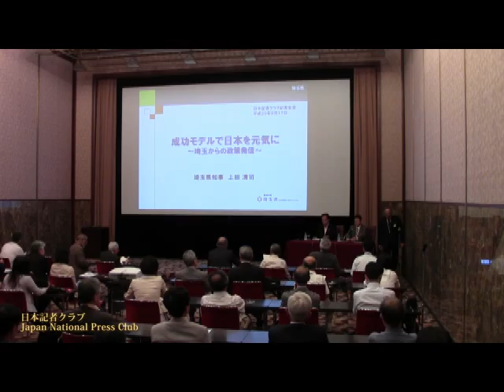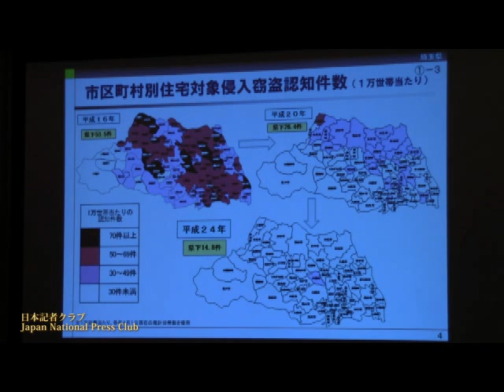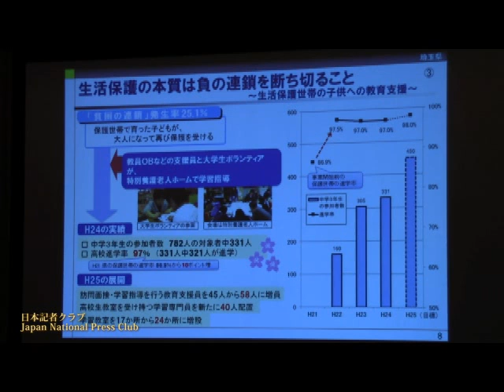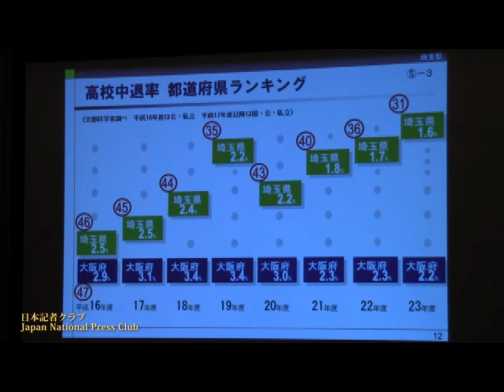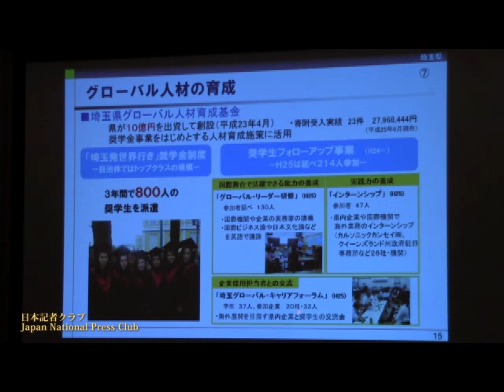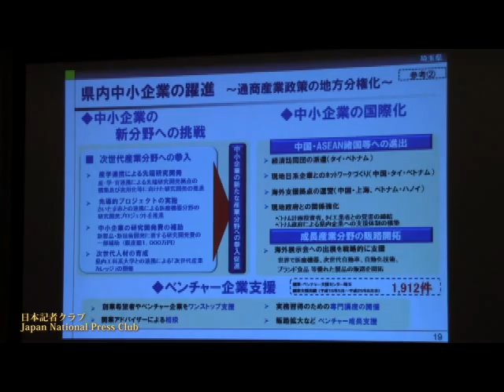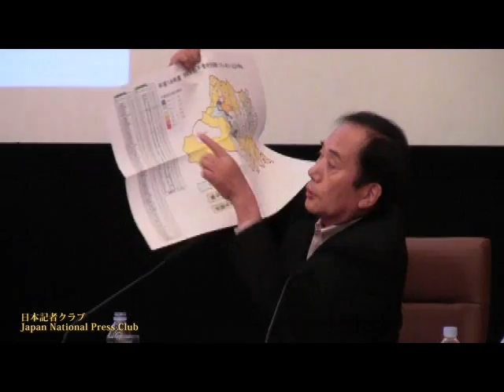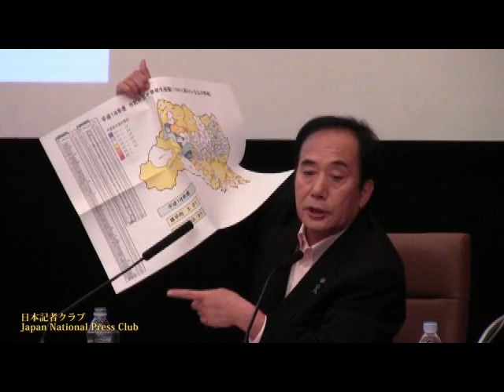上田清司 埼玉県知事 2013.9.17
Kiyoshi Ueda , Governor of Saitama Prefecture
埼玉県の上田清司知事が会見し、「成功モデルで日本を元気に～埼玉からの政策発信～」と題して話した。重要犯罪検挙率の向上など治安状況の改善や高校中退率の減少など具体的な事例を示しながら、行政に成果主義を取り入れたことが成功要因だとした。
司会　日本記者クラブ企画委員　川村晃司（テレビ朝日）
埼玉県の「知事の部屋」ウェブサイト

軽トラ1杯分の資料の山より　1枚の一覧表

埼玉県知事に就任してから10年が経過したのを機に、県政への取り組みについて語った。「成功モデルで日本を元気に」という表題を掲げ、これまで実践してきた政策の成果をアピール。自信にあふれた語り口が印象的な会見となった。

披露した成功モデルの1つが教育改革だ。埼玉県はかつて高校中退率の高さが際立っていた。知事就任の翌年（04年）は比率が2・5％で、47都道府県の中では2・9％の大阪府に次ぐワースト2に位置していた。そこで、学びの意欲を喚起するため公立高校で就労体験活動や社会貢献活動などを積極的に導入した。

結果として高校中退率は11年に1・6%まで改善。順位も15位上がり31番目につけた。公立中学校の不登校問題に関しても、対策を講じてから徐々に解消。不登校比率は47都道府県中のワースト8から、5年間で良い方から10番目へと大幅にランクアップできた。

短期間で劇的な成果を挙げた秘密は何か？「私の就任前は（担当部局が）不登校対策の資料を山ほど作っていた。軽トラック1杯分くらい作ったんじゃないでしょうか」と上田氏は振り返る。それでもめぼしい成果はなかった。

「そこで、私がやったことは、この資料を1枚作っただけです」

知事は資料を、会見の演台で広げて見せた。状況が悪かった時の埼玉県内全市町村の不登校率の数字を、他都道府県と比較できる一覧表である。これを全市町村の教育長と教育委員長に配らせたところ、翌年から数字が向上した。

犯罪防止や環境保全の施策でも、事実をデータで示して状況改善につなげた。成功のポイントは「（担当者が）まず、自分の位置を知ること」だと言う。公務員はチャレンジする意欲を持ちにくい。いかに職員に競争意識を持たせるかが、自治体トップに求められる重要な資質だと上田氏は説いた。

日本経済新聞産業地域研究所
若杉　敏也